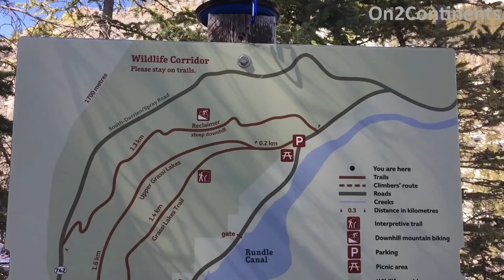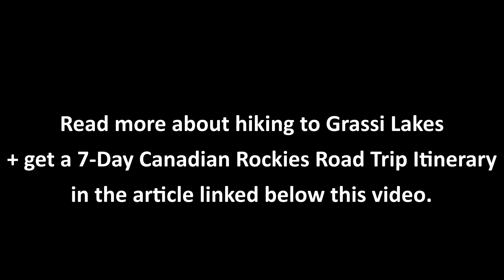Canmore • Alberta: Easy hike to Grassi Lakes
Stunning blue-green Grassi Lakes are a great destination for easy hikes and picnics. Easily accesible and beautiful, so no wonder the lakes are such a popular local spot and you should check it out when you come to Canmore in Alberta.
Read more and get a 7-day Canadian Rockies road trip itinerary in this article: (coming soon)

for more travel stories and inspiration.

On2Continents is a London-Ontario-based family travel blog specialized in travel in Europe and America. With a special love for Central Europe and Canada, you can find videos, articles and travel guides on cities, castles, caves and mountains in those regions. We are all about meaningful experiences.

Video: On2Continents.com